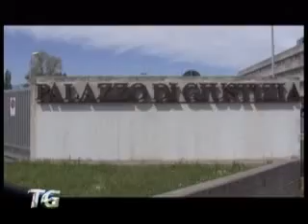Annullata la manifestazione dei tunisini a Ravenna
Annullata la manifestazione di protesta dei tunisini prevista per domani a Ravenna. Effettuata l'autopsia sul cadavere del 27enne ucciso nella sparatoria coi Carabinieri.